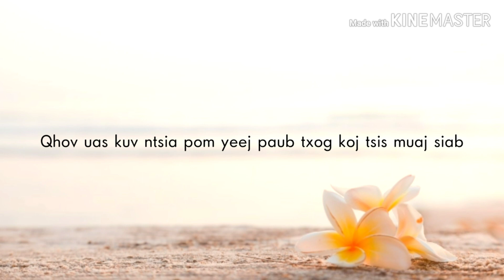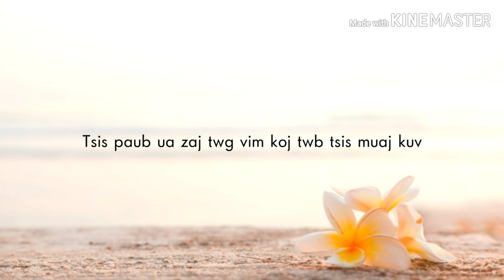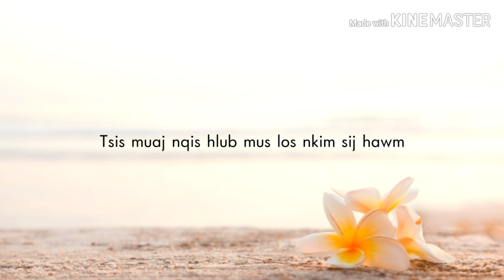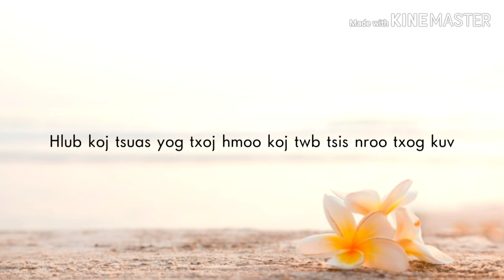Hlub Tsis Muaj Nuj Nqis - Paj Yis Yaj (lyrics)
Tus hu: Yasmi Paj Yis Yaj